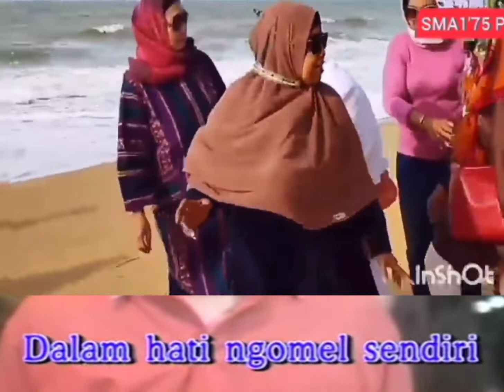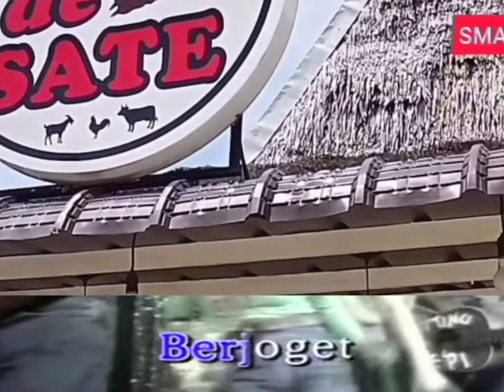Karoke Suka suka joget dipinggir jalan Jamal Mirdad Smansa 75 SMA3 Hijas 76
koleksi Karoke EMNeil Pontianak Agustus 2022